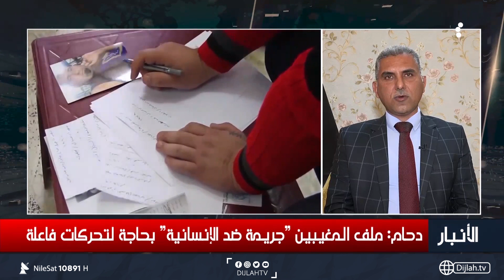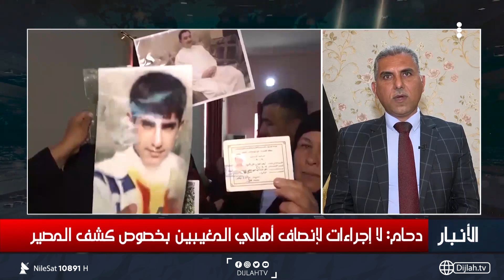محمد دحام : لا إجراءات لانصاف أهالي المغيبين بخصوص كشف المصير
10891📺 افقي
10892📺 افقي
10893📺 افقي